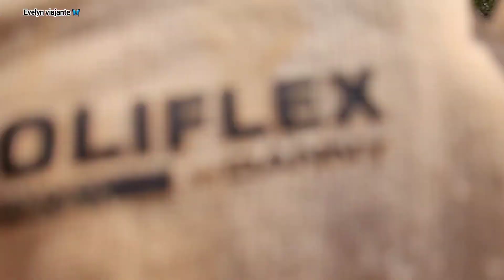BR-319 LOTE "C" de HUMAITÁ a Manaus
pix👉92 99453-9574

COMENTE 🤝

COMPARTILHE 🤝

OBRIGADO A TODOS PELA ATENÇÃO🙂

DEUS ABENÇOE O TODOS 🙏